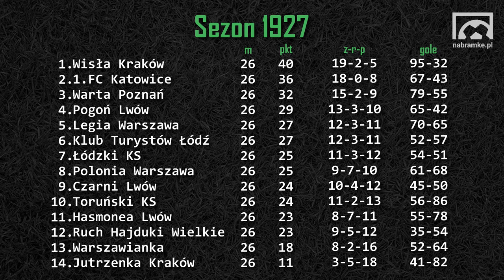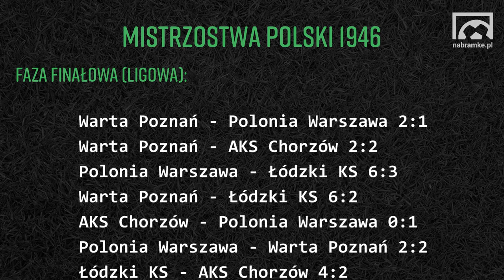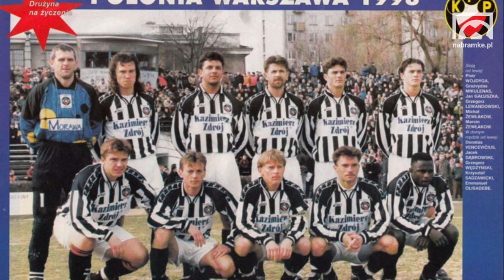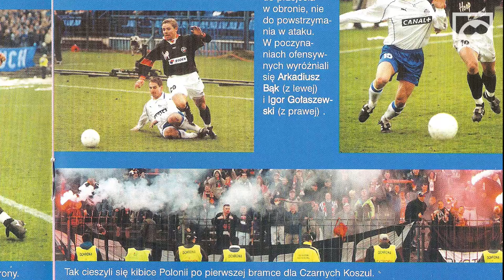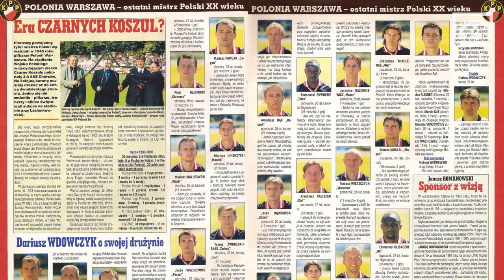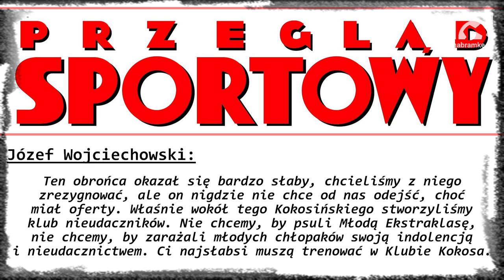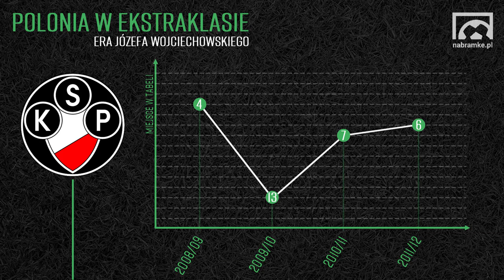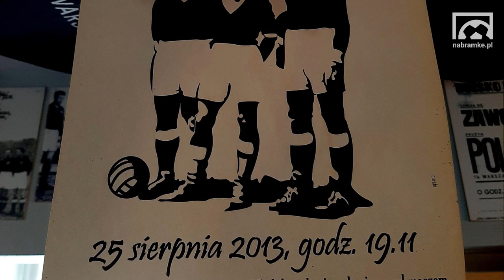Eks Ekstraklasy: #10 POLONIA WARSZAWA. Ostatni Mistrz Polski XX wieku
Polonia Warszawa awansowała do 2. ligi!

Klub, który walnie przyczynił się do rozwoju polskiej piłki nożnej, a później do jej przetrwania podczas i odbudowy po II Wojnie Światowej. Choć przez większość swojej historii miał, i niestety nadal ma, pod górkę, zawsze z dumą stawiał czoła problemom. Dziś występuje w III lidze, a zasługuje na znacznie więcej. Warto zapoznać się z jej barwnymi dziejami. Zapraszam na podróż w czasie, w której dowiecie się m.in.:
-jak przeciwstawiała się rosyjskim i niemieckim okupantom podczas I i II Wojny Światowej?
-jaki miała udział przy powołaniu do życia Polskiego Związku Piłki Nożnej i Ekstraklasy?
-jak wyglądały konspiracyjne rozgrywki piłkarskie podczas II Wojny Światowej?
-jak maszerowała po swój pierwszy tytuł Mistrza Polski, nazwany „Mistrzostwem na zgliszczach Warszawy”?
-jak odbudowała się po ciężkich czasach PRL, na początku których została zepchnięta na piłkarski margines?
-co zmieniło przyjście biznesmena Janusza Romanowskiego?
-w jakich okolicznościach do klubu trafił Emmanuel Olisadebe?
-jak wyglądał sezon 1999/00, w którym Polonia po raz drugi została Mistrzem Polski?
-dlaczego kibice postanowili napisać list do pięciu najbogatszych ludzi świata?
-jak bardzo brak cierpliwości i nadmierna presja nakładana na zawodników przez Józefa Wojciechowskiego przekładały się na dyspozycję piłkarzy w latach 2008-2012?
-jak i dlaczego powstał i funkcjonował słynny „Klub Kokosa”?
-jaka atmosfera panowała w szatni Polonii w ciężkich czasach panowania Ireneusza Króla?
Do tego oczywiście cała masa statystyk i ciekawostek. Tym razem moimi rozmówcami byli Mariusz Pawlak, zawodnik, który w mistrzowskim sezonie 1999/00 rozegrał najwięcej minut w barwach Czarnych Koszul, oraz Wojciech Szymanek i Tomasz Hołota. Zapraszam serdecznie.

-Tygodnik Piłka Nożna - numery z 2000 roku
-Skarby Kibica Ekstraklasy Przeglądu Sportowego
-Programy meczowe „Hey Polonia” z 2000 i 2003 roku
-Narodowe Archiwum Cyfrowe nac.gov.pl
-polskatimes.pl/
-fakt.pl
-sport.pl